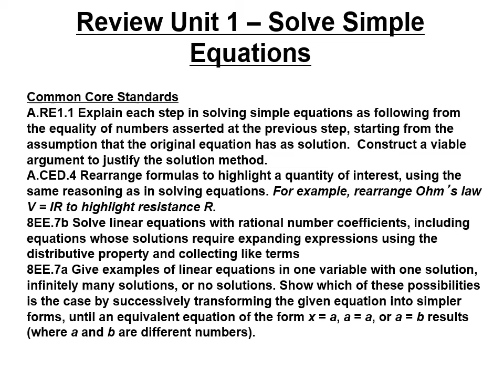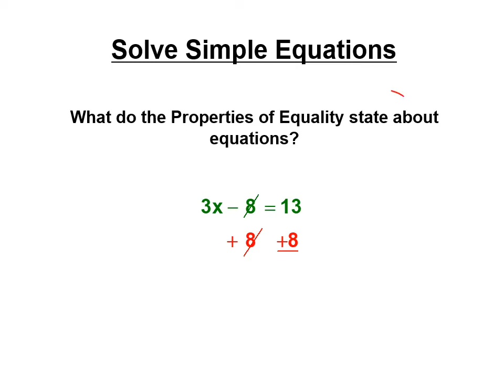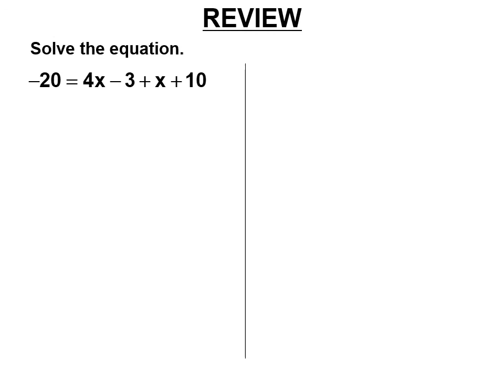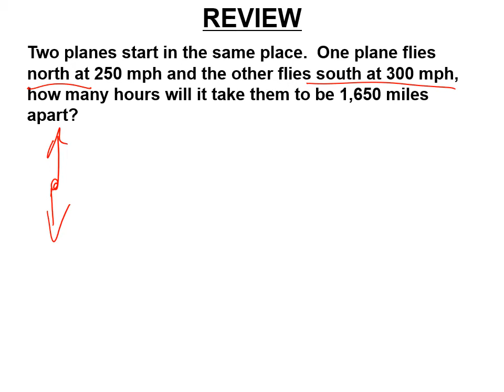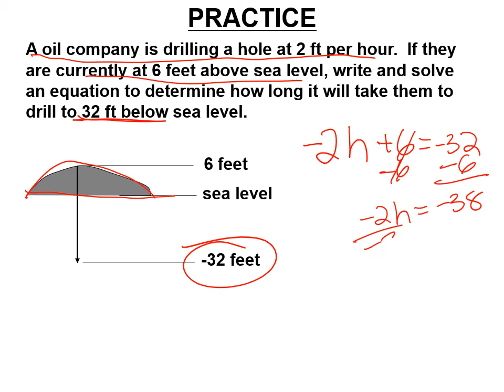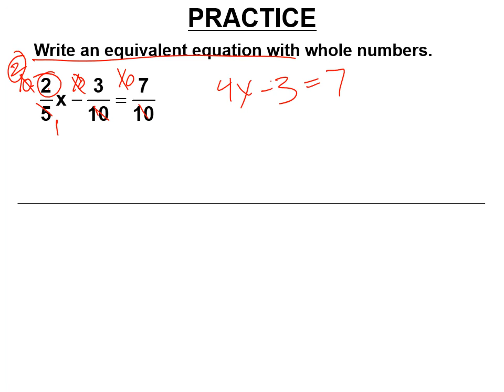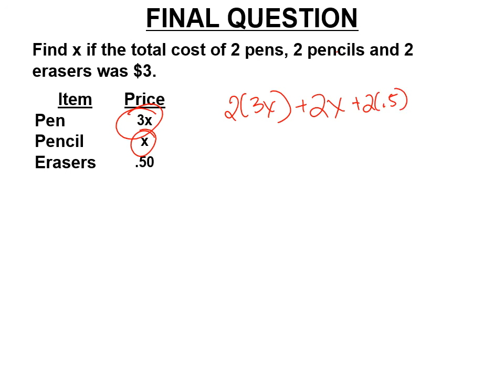Review Unit 1 Solve Simple Equations